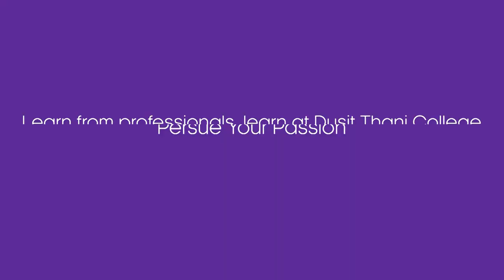Engaging young professionals in the real hospitality industry - Dusit Thani College